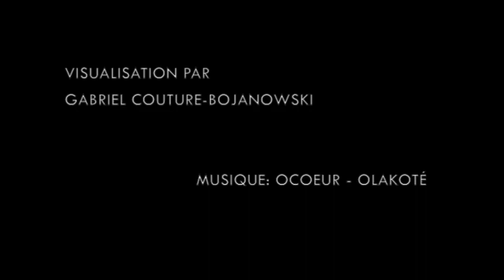Ocoeur - Olakoté (Visualisation)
Visualisation - Made in after effects with trapcode form and shine.

Music : Olakoté By Ocoeur from "Percevoir" after his first album on "Les hommes ne savent pas voler"

Les hommes ne savent pas voler
Man cannot fly. Cannot fly and have forgotten the way of dreaming, desiring and missing desires. Of remmembering what creates them and what destroys them.